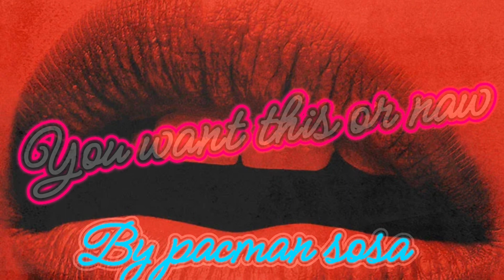You want this or naw by pacman sosa (master version)